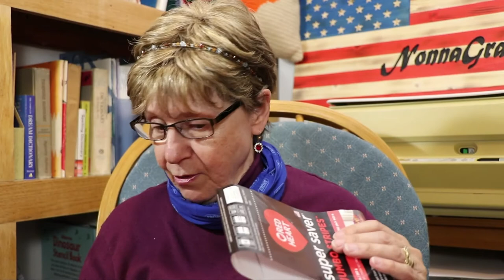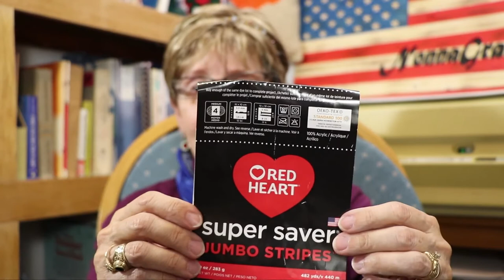Where Did I Find Mr. Brown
Today I went out and visited my sister and brought her her sweatshirt. I let Mr. Brown go outside. I showed the two scarfs that I finished.  Just curious can you answer the question presented?